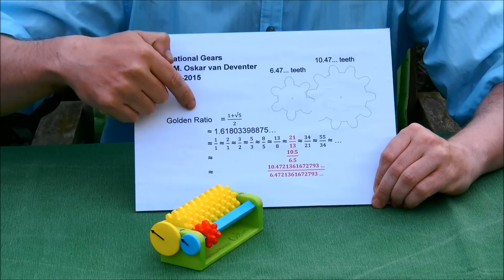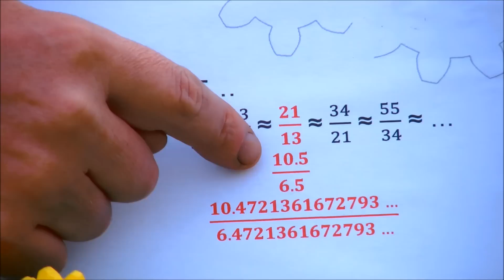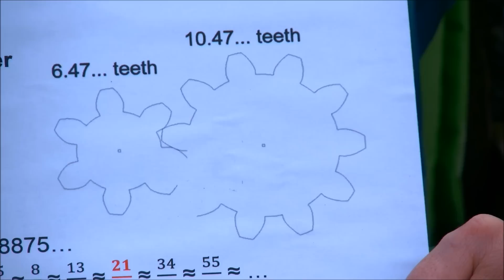Irrational Gears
Irrational Gears is a gearing system with a gear ratio equal to the golden ratio, that is 1:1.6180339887. Gear systems are supposed to have a rational gear ratio, that is one can be expressed as a/b, where a and b are both integers. The golden ratio is an irrational number that cannot be expressed this way. The golden ratio is known as the most irrational number.

This gear system was designed by expressing the golden ratio as 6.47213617... : 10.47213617... . This is close to 6.5:10.5=13:21, a well-known approximation of the golden ratio. The teeth are wrapped around two cylinders, one of which slides over a square bar. At a full rotation of the small gear, the large gear has made 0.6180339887... part of a full rotation. The angle (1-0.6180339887... x 360 = 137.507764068... degrees. is also known as the golden angle, found in many places in nature.